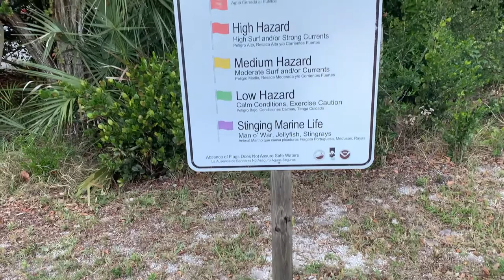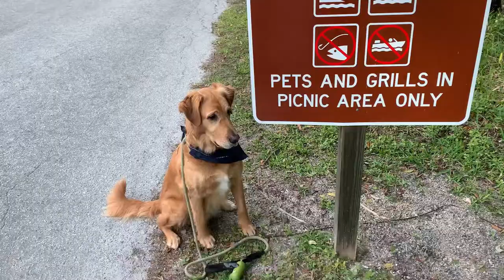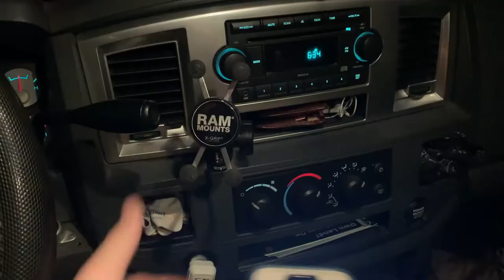Urban Stealth Camping in Naples, FL in a Travel Trailer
Nilight Truck Bed Lights
Nilight Fog/Work Lights
RAM Mounts

ABOUT THIS VIDEO:
We are hanging out in Naples, FL trying to manage the rat race of the area while finding a few outdoor spots and catching a nice place to sleep daily. Check out where we land this time and what we make for dinner. On this channel we are all about forward movement. As we go on adventures, we end up talking about a ton of gear that helps our OVRLND lifestyle. Come along for the journey, get up and GO ON.

MUSIC USED
Coconut Tree from Wondershare Filmora 9 Editing Software
Low Tree Come Back Home from Wondershare Filmora 9 Editing Software